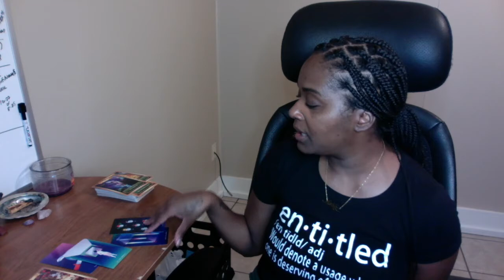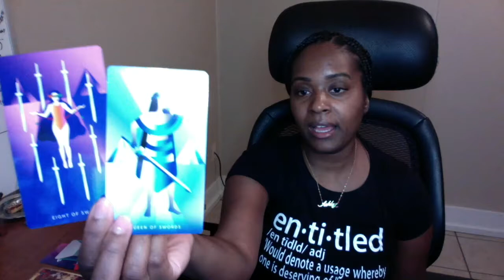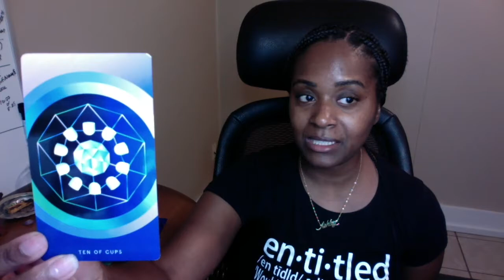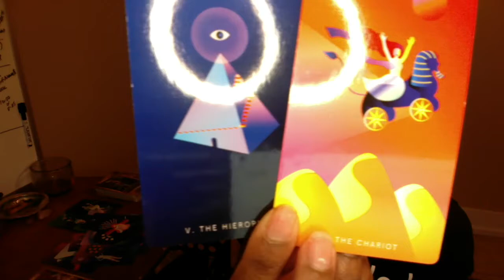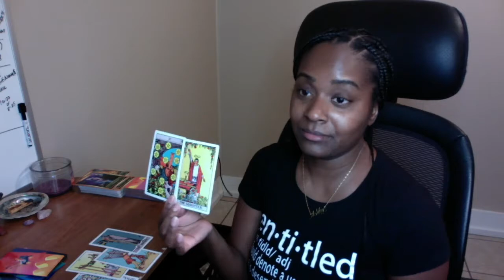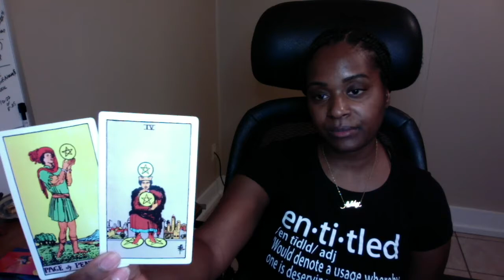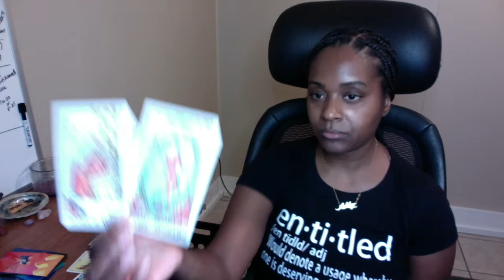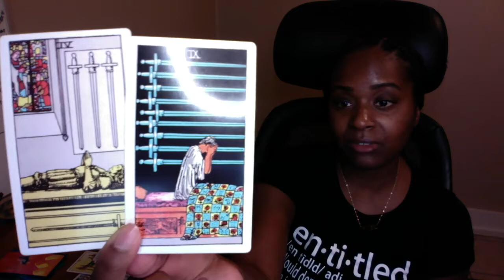DF You're Attached to A Karmic too? DM this obstacle is easier than you think Twinflame Sep 4